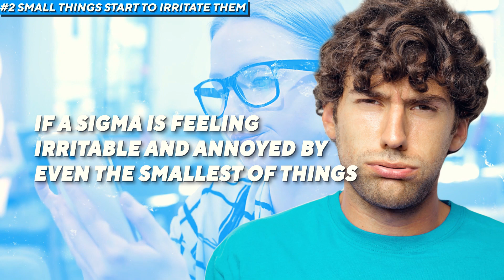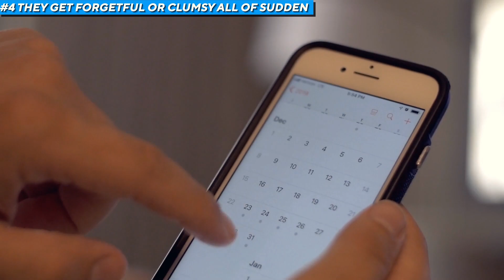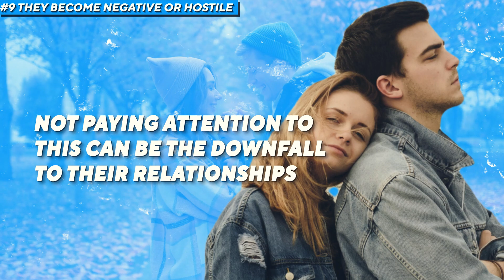11 Warning Signs a Sigma Female or Sigma Male Needs Some Alone Time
In this video we explain the 11 tell tale signs a Sigma Male or Female is starting to suffer due to a lack of time alone.  We explain why alone time is so important for this personality type for them to be effective.  In truth anyone can benefit from being aware of this subtle signals that we need some downtime.